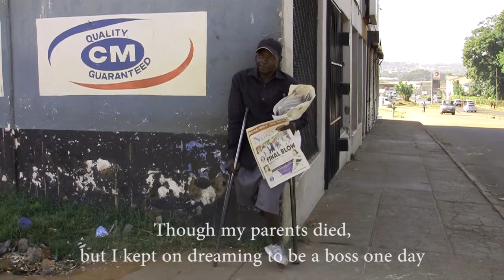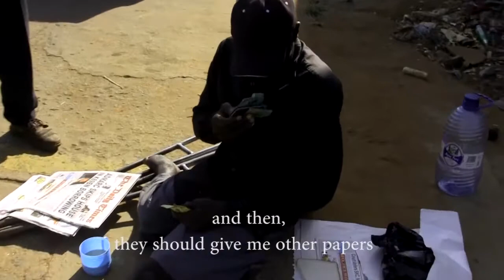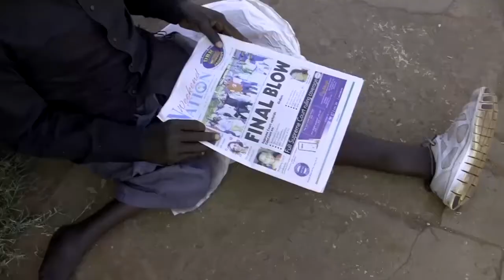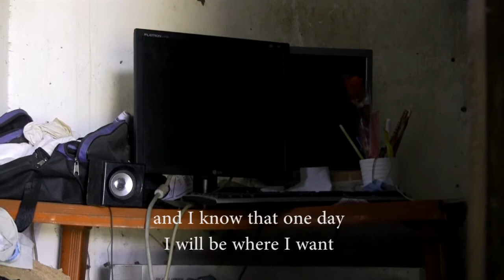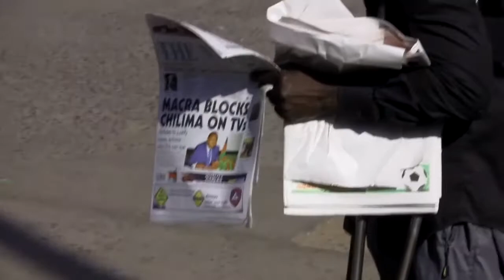Philmon Layson Kuipa - Dream Shuttered But Not Dead